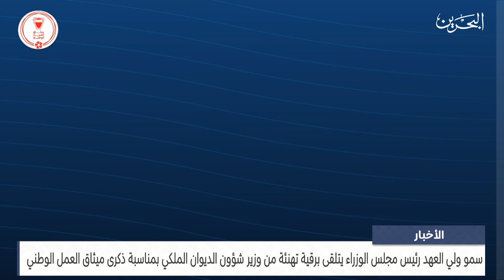مركز الأخبار : سمو ولي العهد رئيس مجلس الوزراء يتلقى برقية تهنئة من سمو وزير شؤون الديوان الملكي